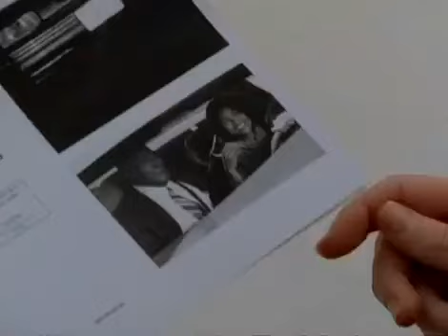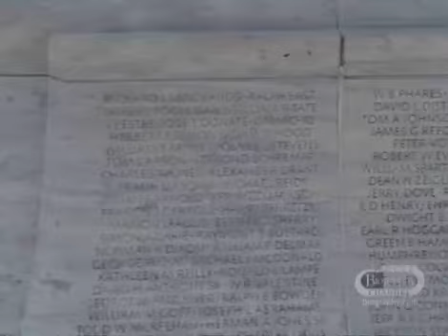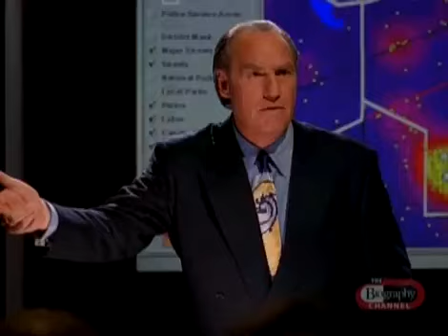The District s01e06 How They Lived